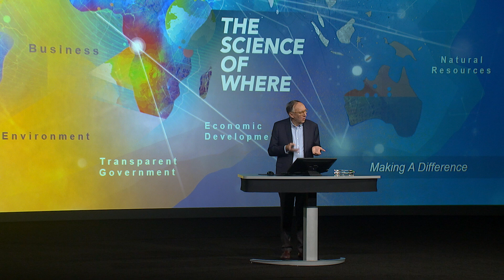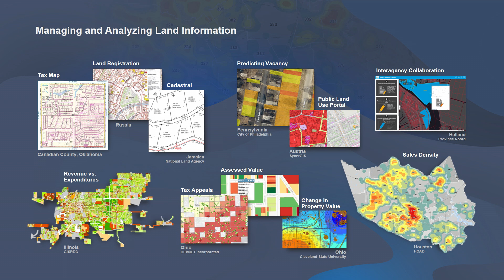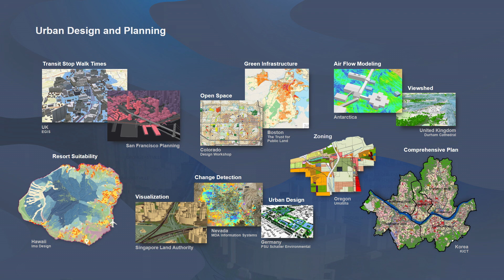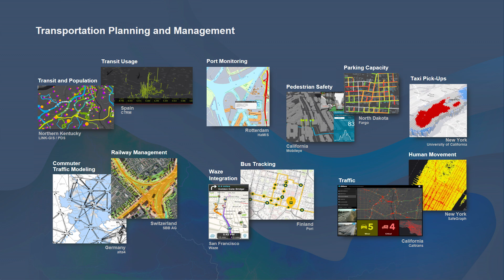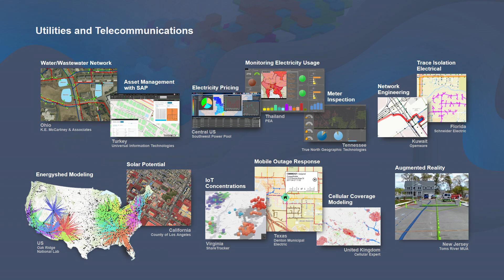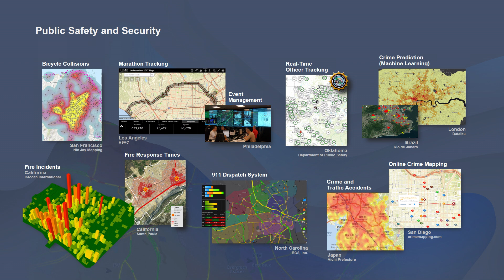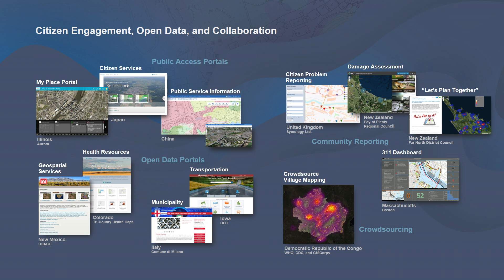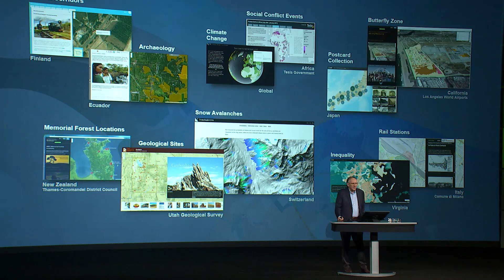Esri UC 2017: Your Work—Making a Difference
We live in a world that is increasingly challenged. We need better understanding, more collaboration, and action. Our field, The Science of Where, is providing a fundamental language that will prepare us for a massive digital transformation.  Learn more from Esri president and founder, Jack Dangermond.